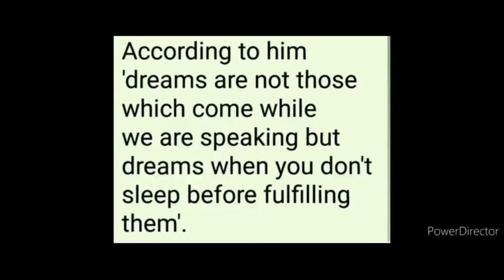NEW ENGLISH FERRY=Class 7= THE PEOPLE'S PRESIDENT = MCQ